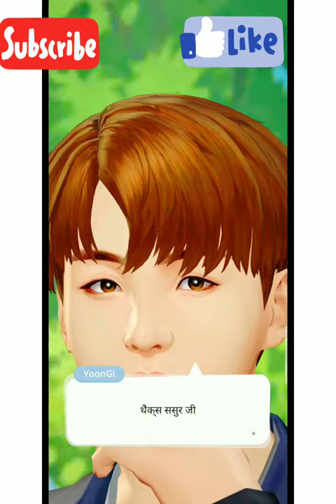Sasu Maa ke 3 Damad |BTS UNIVERSE STORY | BTS KOREABOO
taekook universe story,
bts universe story,
bts universe story taekook,
koreaboo,
taekook bts universe story,
taekook oneshot,